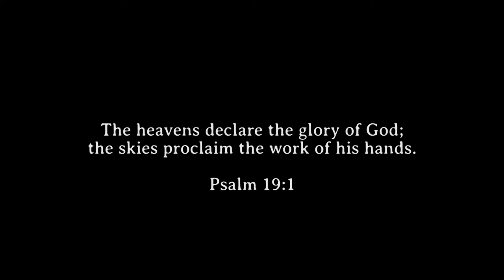Jupiter in the clouds (September 2022)